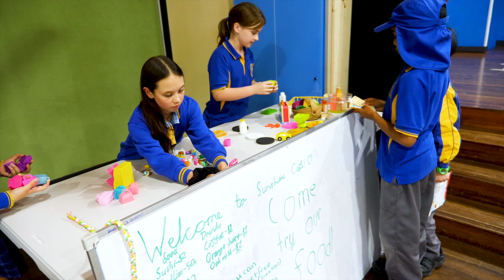Wesley Out of School Hours Care (Wesley OOSH) - main video